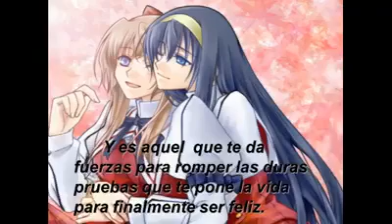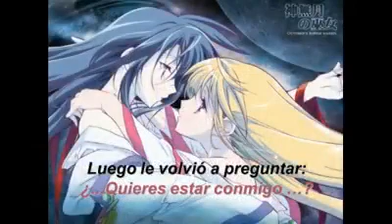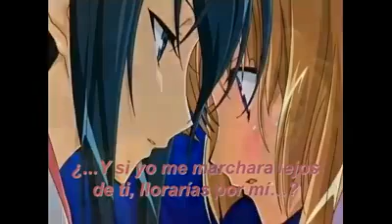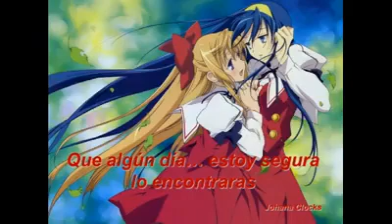Una chica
Un video que originalmente estaba dedicado a la persona que mas ame en mi vida. Se lo dedico a aquellas personas que aun siguen el verdadero amor . Lo que les dice el corazon y no las cosas que las ciega.